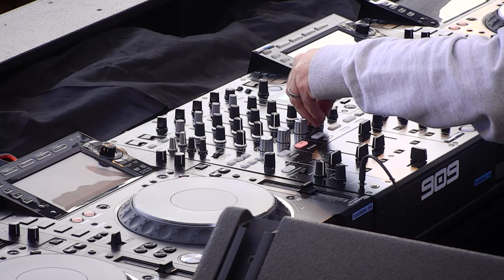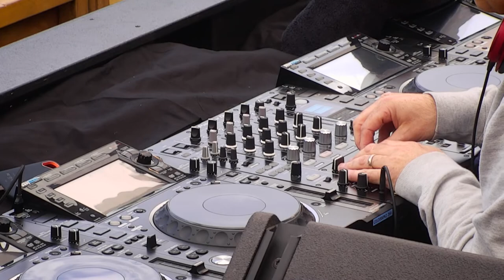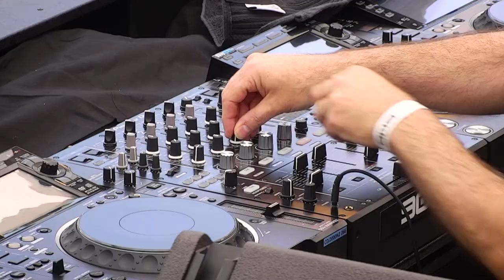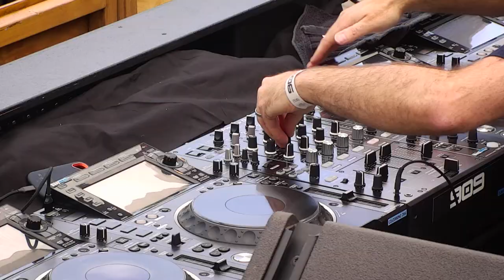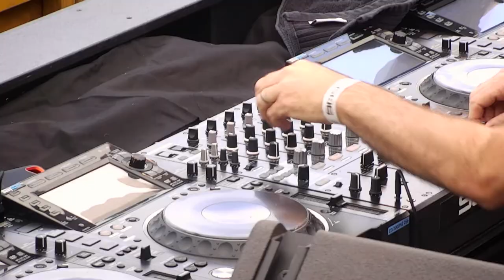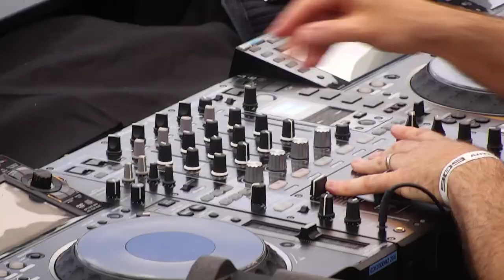VINCE WATSON ▪ LIVE AT 909 FESTIVAL 2022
Saturday 28 May 2022 ▪ Amsterdamse Bos

THE STORY BEHIND 909 FESTIVAL
Ever since day one 909 Festival has gone above and beyond to put together a well-balanced musical program. Playing a major part since the early beginnings have been three simple basics; celebrating the pioneers, inviting fresh quality artists and supporting the locals.

COOK UP YOUR 909 RHYTHM
The festival pays homage to the iconic Roland TR-909 Rhythm Composer that came to define house and techno music as we know it today. We created an online version of the TR-909 drum machine, making it available for everyone with an internet connection on both mobile and desktop.